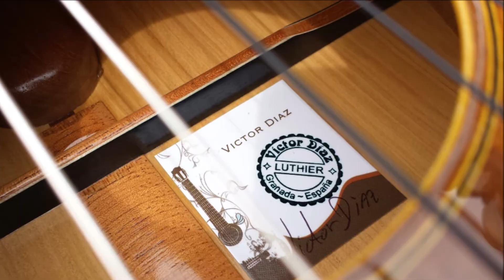Victor Diaz ~ Guitar Maria de la Miel ~ original sound ~ play Xavi